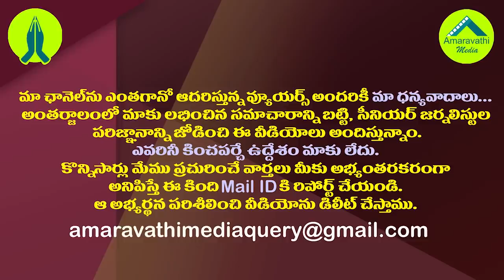పేర్ని నానిపై హత్యాయత్నం కేసులో సంచలన విషయాలు| Sensational Things Come out in Perni Nani Attack Case